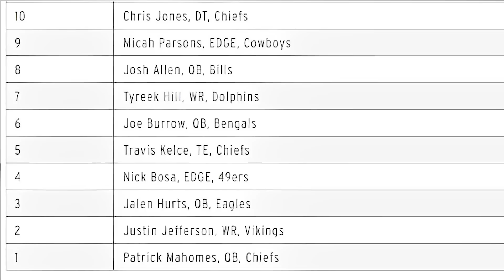Reagindo ao Top-10 da NFL: será que tá justo?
A NFL divulgou a lista de sua votação anual com os 100 melhores, escolhidos pelos jogadores:

Twitter e Instagram: @ deivischiodini